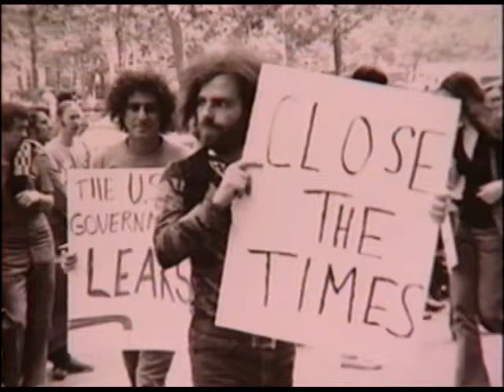Stew Albert CBS Interviews 2